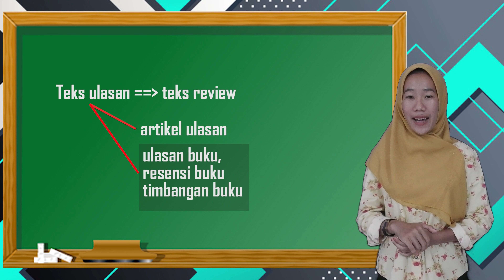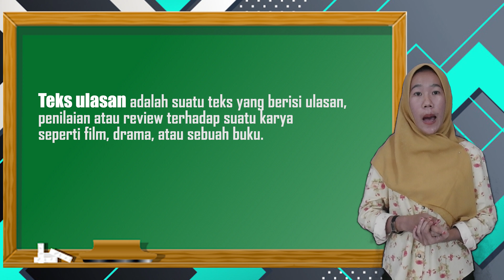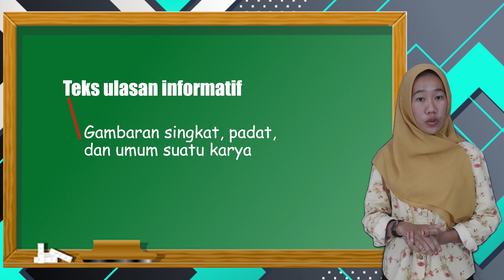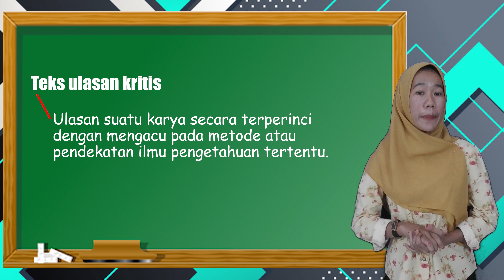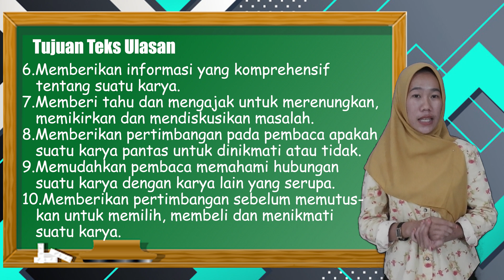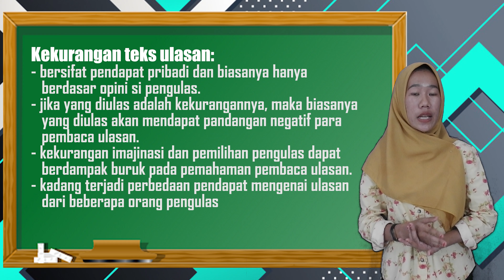Bahasa Indonesia Kelas 8 - Teks Ulasan (1/2) - SMP Doa Bangsa | Yolanda Ibrahim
Teks ulasan adalah suatu teks yang berisi ulasan, penilaian atau review terhadap suatu karya seperti film, drama, atau sebuah buku. Teks ulasan disebut juga dengan resensi. Ketika mengulas suatu karya, pengulas harus bersikap kritis agar hasil ulasannya dapat memberikan kontribusi bagi kemajuan karya tersebut.